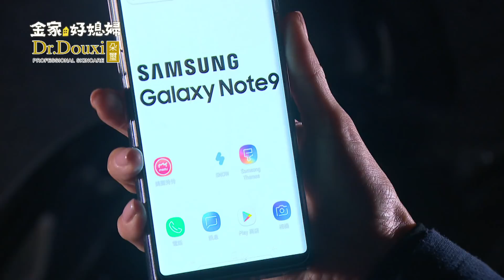金家好媳婦 第233集 100% Wife EP233【Part 2】【誰要推車？昊傑跟Chao又在鬥嘴啦～】